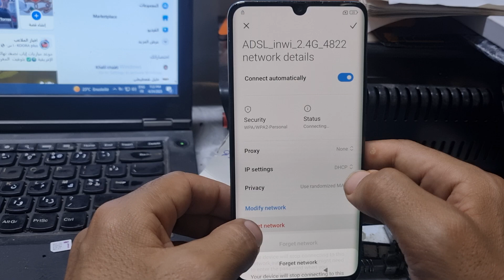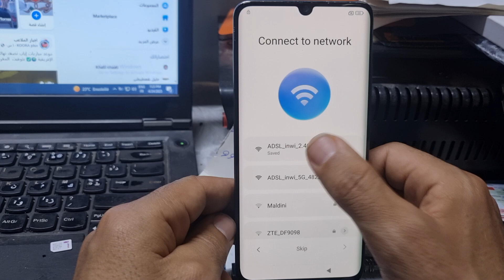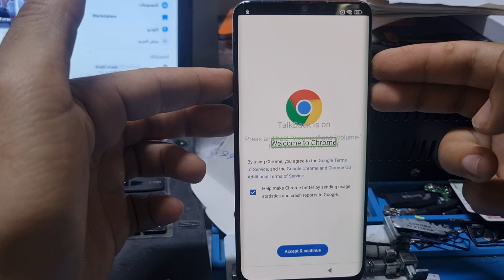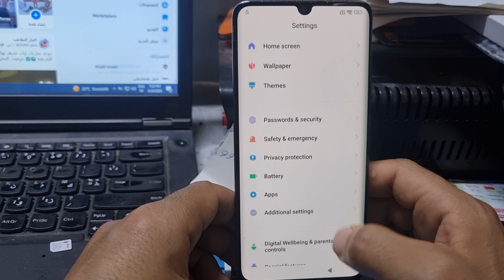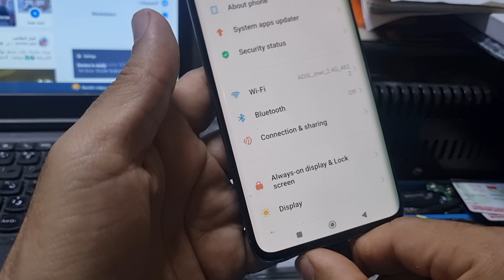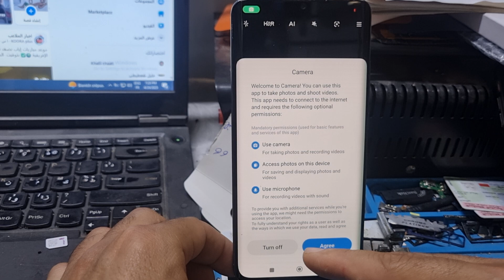🔧 طرق تخطي FRP على Mi Note 10 Lite (MIUI 12/13):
تخطي FRP شاومي Mi Note 10 Lite
تخطي حساب جوجل بعد الفورمات شاومي
حل مشكلة التحقق من حساب جوجل
Mi Note 10 Lite FRP bypass
طريقة حذف حساب جوجل بعد الفورمات
تخطي قفل Google Mi Note 10 Lite
شرح فورمات شاومي مع تخطي FRP
Xiaomi FRP bypass 2025
remove google account Mi Note 10 Lite
Miui 13 FRP Bypass

How to Perform a Hard Reset & Bypass FRP on Smartphones | Complete Guide for All Devices

In this comprehensive video, we provide you with a complete guide on how to perform a Hard Reset (Factory Reset) on smartphones and how to bypass FRP (Factory Reset Protection) on Android devices. We’ll cover effective and safe solutions to restore your device to its original state and fix issues related to security and screen locks.

What You'll Learn in This Video:
How to perform a Hard Reset on Android and iPhone devices to restore performance and fix technical problems.
How to bypass FRP (Factory Reset Protection) and unlock your device after performing a Hard Reset.
Steps for performing a Factory Reset on devices like Samsung, Huawei, LG, Sony, and iPhones.
Fix common issues like slow devices, app crashes, or losing access to your phone due to FRP or forgotten passwords.
A safe explanation of how to bypass FRP after a reset, with a focus on legal and ethical methods.
Why You Should Watch This Video:
Restore your device to its original state using Hard Reset easily.
Bypass FRP safely without risking your personal data or violating any policies.
Fix screen lock issues or forgotten passwords using a Hard Reset.
Resolve system issues like slowness or sudden app crashes effectively.
Important Note: Make sure to back up your data before performing a Hard Reset as it will erase all data from your device. The FRP bypass process should be performed using legal methods to ensure safe device restoration.

Don’t forget to:
Share the video with your friends who may be facing similar issues.